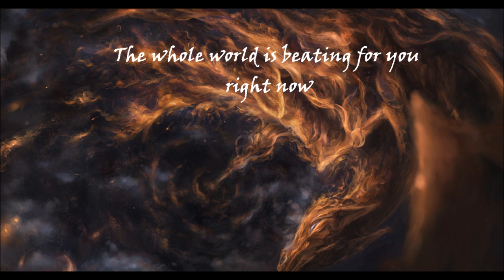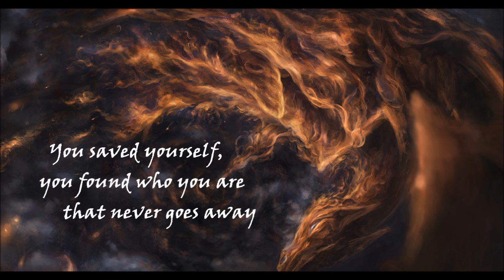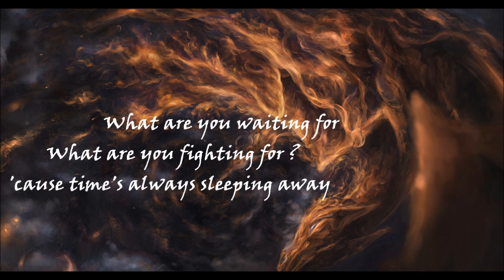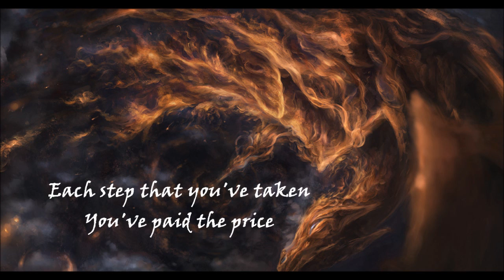Within Temptation feat. Piotr Rogucki - Whole World Is Watching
WITH LYRICS!
Genre: Symphonic Gothic Metal
Album: HYDRA (2014)

Video made by F.d.V. only in promotional purposes.
No copyright break infringement intended.

THANK YOU for this great song WT! Much love.

Dragon graphic by Trisme.